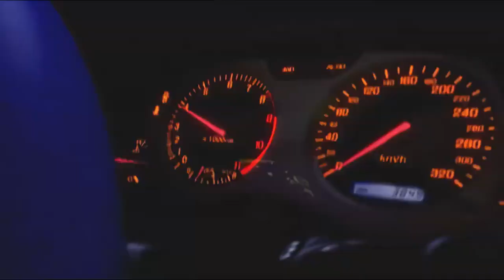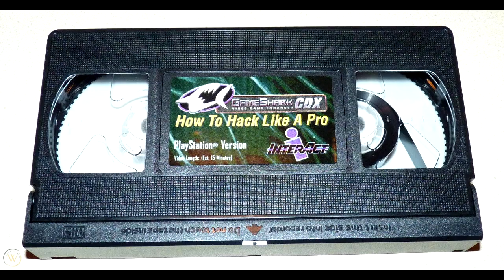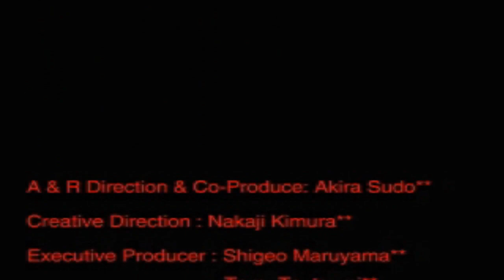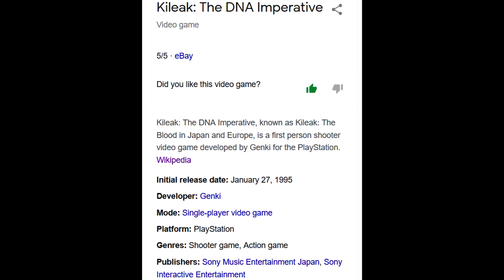This Playstation Launch Title Was As Ambitious As It Was BAD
Kileak The DNA Imperative was a launch title for the Playstation 1 (PS1) that attempted to be a Mech game and an FPS and was the first of its kind on the system. In this video Stuart sees first hand how jank it really is

Reilly Coyote art by VermStudio